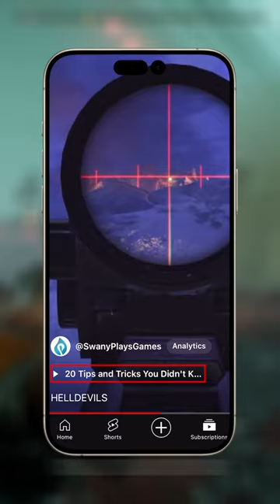Major Tips You Need to Know for Helldivers 2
Official Game Summary
Helldivers 2 is a third-person shooter developed by Arrowhead Game Studios and published by Sony Interactive Entertainment. The game is the sequel to 2015's Helldivers, which was a top-down shooter. It released for PlayStation 5 and Windows on 8 February 2024.

Video Tags
Helldivers 2, Hell Divers, Hell Diver, Helldiver, Helldivers Gameplay, Helldivers 2 gameplay